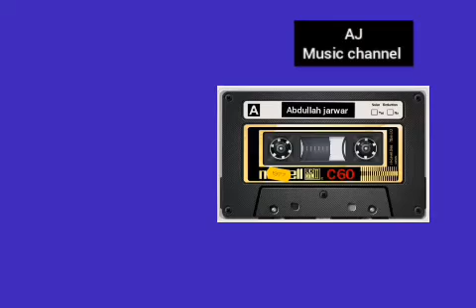Parchan shal Panhwar dhola. Rubina Qureshi. Lyrics : Shah Abdul Latif Bhitai. (sindhi songs)